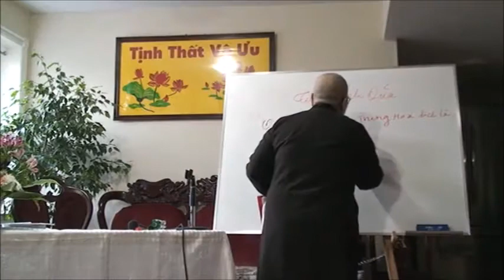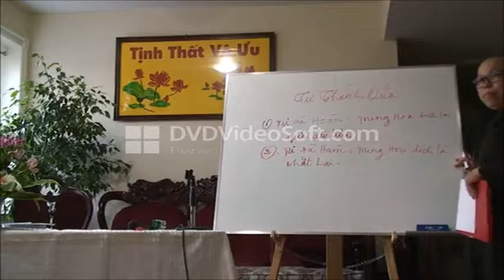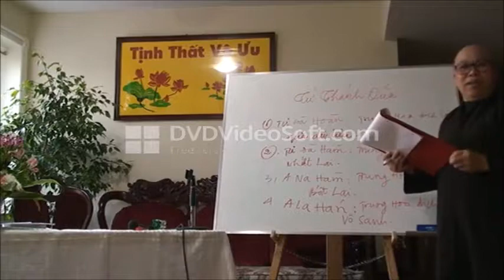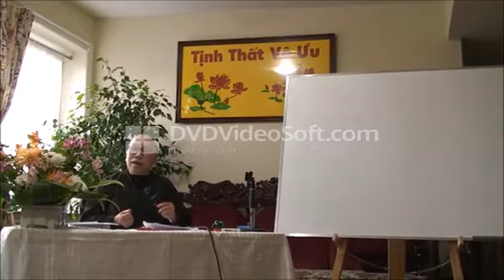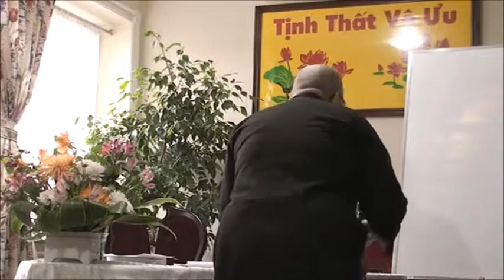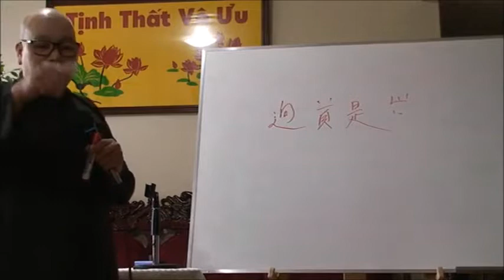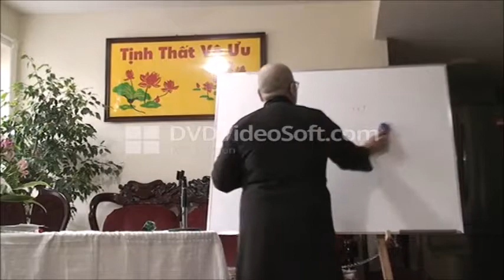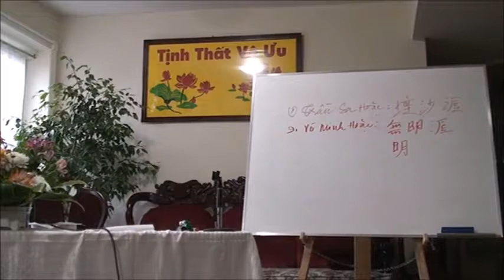Tứ Thánh Quả - Sư Cô Pháp Tánh